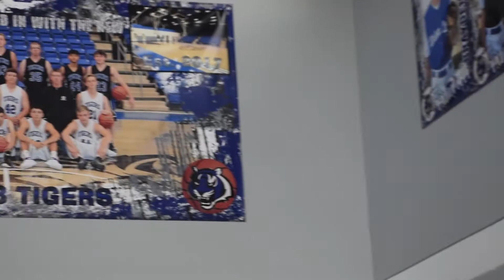UCHS 2018 Boys Playoff Video